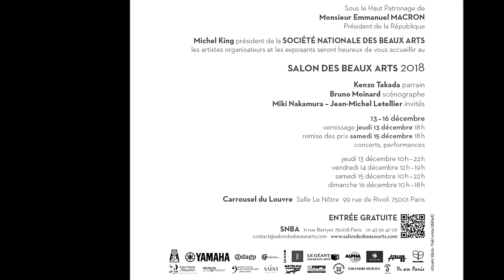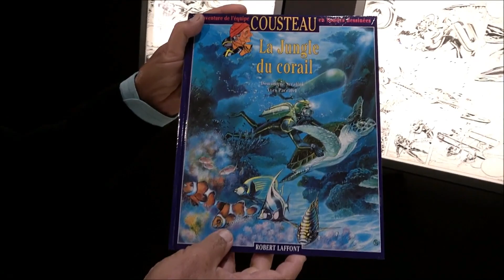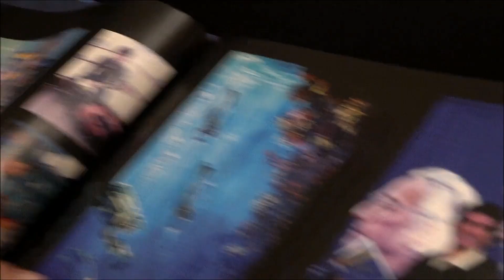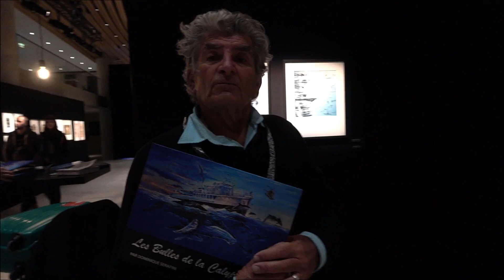Dominique Sérafini Salon des Beaux Arts Carrousel du Louvre, Paris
Video non-lucratif